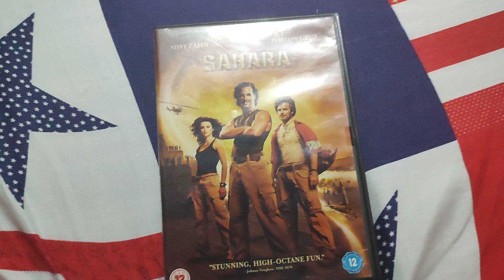Sahara 2005 DVD Unboxing (UK)